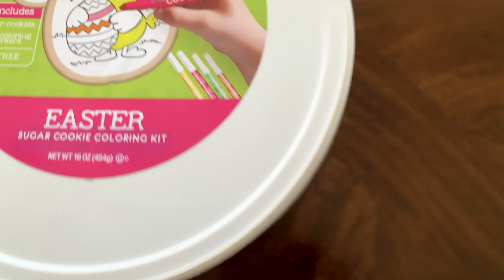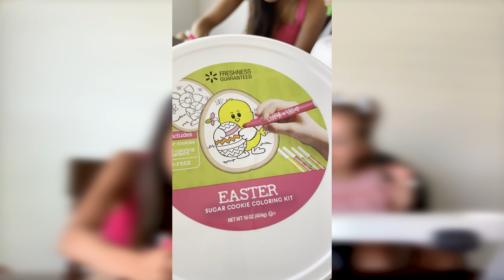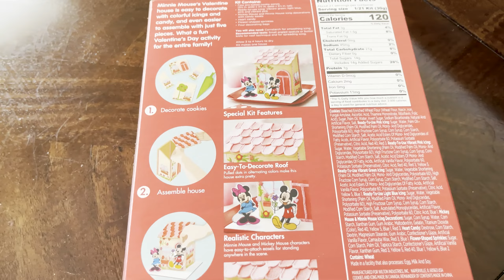NÃO ACREDITO canetinha comestível. Qual ficou mais bonito o meu ou o da mamãe???